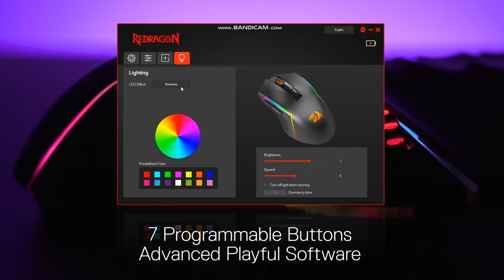Redragon M693 Wireless Bluetooth Gaming Mouse w/ Tri-mode Connection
Equipped with the PAW3104 Optical Pixart sensor, the mouse consumption is further optimized with 1000Hz Polling Rate in each mode. 700 mAh rechargeable battery keeps the mouse working up to 35 hours at maximum (eco-mode).